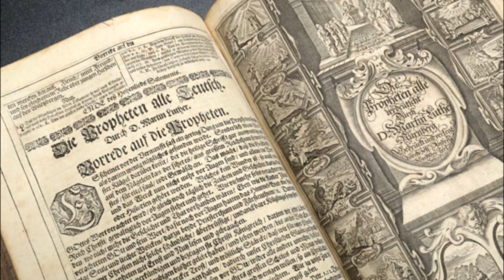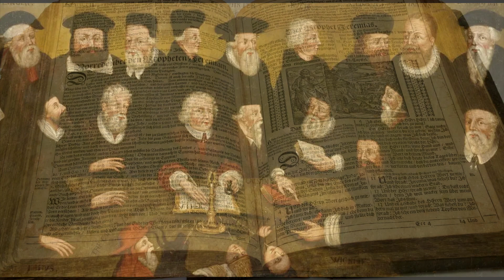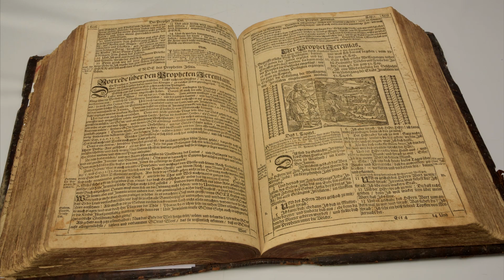Великите европейци - Мартин Лутер